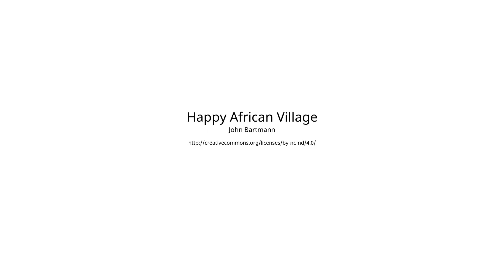Betriebsgelände samt geräumiger Gewerbe- oder Produktionshallen